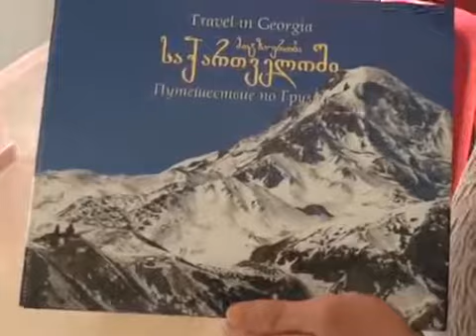მარნეულელი ფოტოგრაფი ფოტოკონკურსის „ჩვენი მრავალფეროვანი სამშობლო“ ს პრიზიორი გახდა